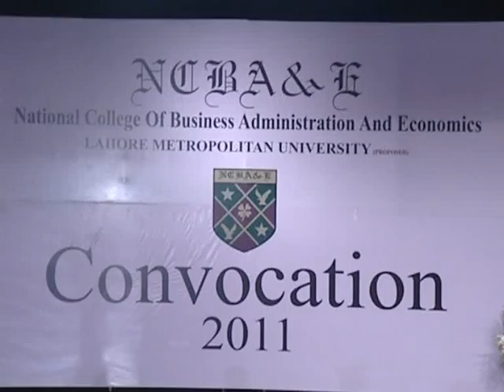Education Convocation 2011.16.03.11.mpg